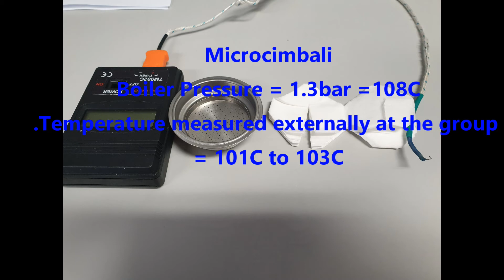Microcimbali Brew Water Temperature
I have always been curious as to the brew water temperature for the Microcimbali due to the design of the saturated group. There is very little chance for it to dissipate the heat.
This experiment was to accurately measure the temperature of the water when it hits the coffee puck.